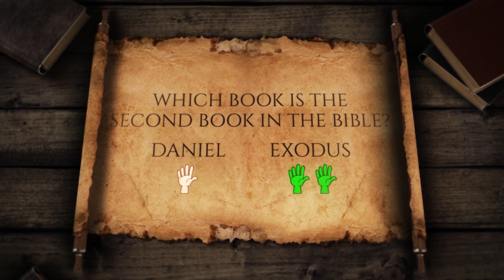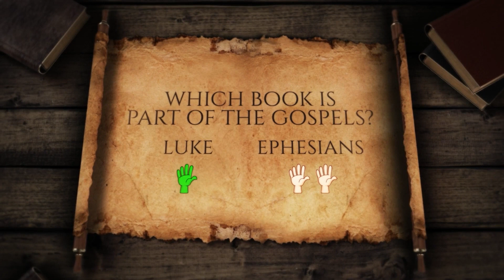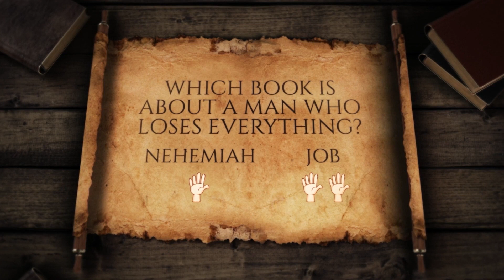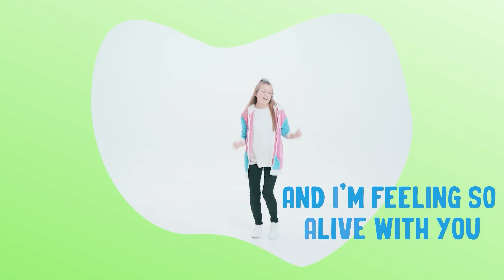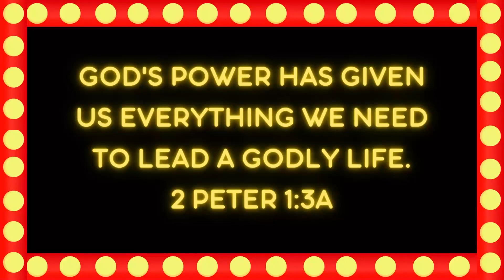CF Kids Online - Remote Control Week 3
Grab the remote and tune in to week 3 of our series Remote Control! This week we will continue to learn about self control, specifically not to be controlled by our anger. Check it out!